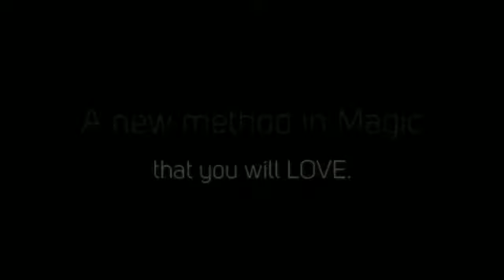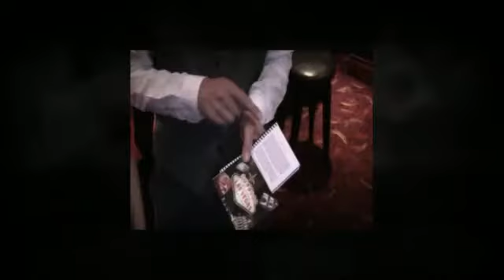Visions from Vegas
The Effect:
Imagine that a travel guide book is chosen, and each page is shown to be different.
You introduce a postcard and insert it into the travel guide and demonstrate how in a few moments time the spectator is going to arrive at 3 random words.
You explain that you are going to predict their future word choices by simply asking them a few random questions.
Whilst you are asking the questions, you write 3 prediction words on the back of your business card. These words are unseen to the audience and are placed face down on the table or given to someone to hold.
The postcard is once again inserted into any page by the spectator; they even choose the left or right page.  3 different words are fairly chosen in the same manner as before.
Once the words have been chosen by the spectator and named out loud, they turn over the business card to reveal your predictions were correct.

• WALKROUND, CLOSE UP, STAND UP OR STAGE
• NO RESET AND EASY TO DO
• POCKET SIZED
• A NEW METHOD IN MAGIC THAT YOU WILL LOVE
• NOTHING INSERTED INTO THE BOOK APART FROM A BLANK POSTCARD
• NO LONG AND SHORT PAGES
• GENUINE JAW DROPPING REACTIONS
• EXTRA OPTION AVAILABLE TO REPEAT WITH A DIFFERENT OUTCOME
• EVERYTHING CAN BE EXAMINED
• BONUS LAS VEGAS POSTCARD INCLUDED, WITH FOUR REVELATIONS ON
 (The postcard is also customizable with your own messages or predictions)

"If I did walkabout magic, this would probably be my mental effect of choice"
- John Archer
"The method is just as clever as the effect." - Gregory Wilson